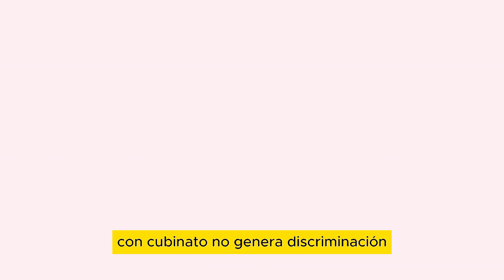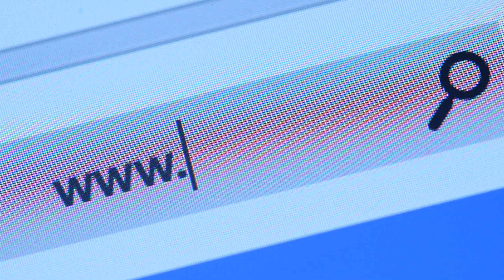✅⚖️📢LA SUPREMA CORTE DE JUSTICIA DE LA NACIÓN SE PRONUNCIA CONTRA EL POLIAMOR COMO MATRIMONIO✅⚖️📢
✅⚖️📢LA SUPREMA CORTE DE JUSTICIA DE LA NACIÓN SE PRONUNCIA CONTRA EL POLIAMOR COMO MATRIMONIO✅⚖️📢LAPRIMERA SALA RESUELVE QUE NO SE RECONOCE EL POLIAMOR EN EL MATRIMONIO Y CONCUBINATO

💼⚖️ @tododederecho3829  Canal dedicado a la difusión de la cultura jurídica

💡Colaboradora: Susana Vargas Z DOCTORANDA EN DERECHO. ABOGADA EN MATERIA ADMINISTRATIVA Y DERECHOS HUMANOS

🚩Temas relacionados:
Derecho, que es el derecho, tipos de derecho, conceptos básicos de derecho, iniciativas juridicas , leyes, modificacion a las leyes, para qué sirve el derecho, para qué se usa el derecho, Derecho humano al ciudado, Suprema Corte de Justicia de la Nación, Derecho, Trivia Jurídica, Trivia Constitución, Trivia Estudiantes de derecho, Abogados, Licenciados en Derecho, Estudiantes de Derecho, Licenciatura en Derecho, Introducción al Estudio del Derecho, Universidad Nacional Autónoma de México, UNAM, Facultad de Derecho, Carrera de Derecho, Suprema Corte de Justicia de la Nación, SCJN,
Polimamor, Relaciones poliamorosas, Poliamor que es, poliamorosos,  Poligamia, Poligamos, Bigamos, Bigamia,